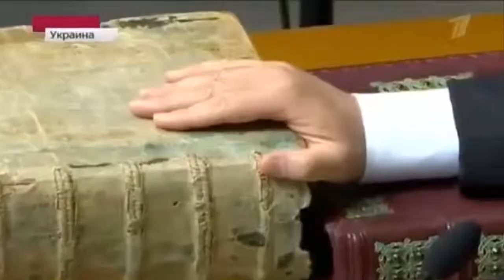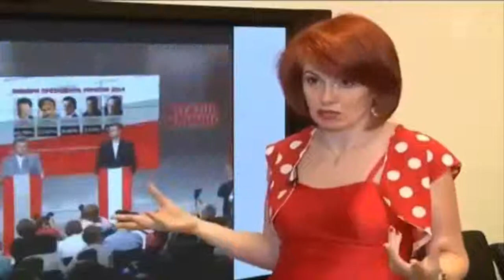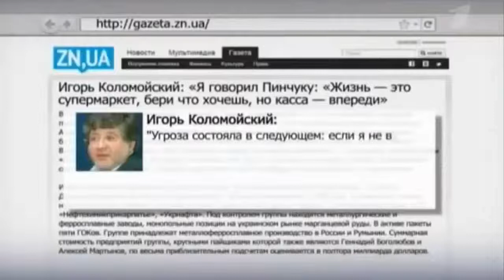СамоСранец ПарашаЕнко : Все Его Слова - Один Пустой Пук !!!